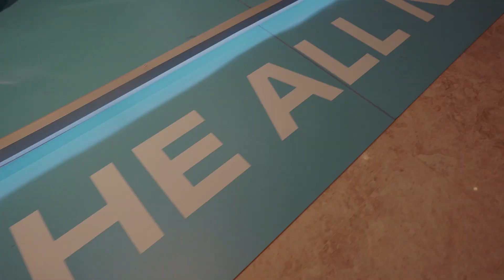Peugeot Nationwide Roadshow Highlights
PEUGEOT Malaysia embarked on an ambitious nationwide roadshow to introduce the all-new PEUGEOT 408, showcasing the team's dedication and expertise in creating an impactful automotive event. From bustling cities like Ipoh, Johor Bahru, to Kuala Lumpur's iconic 1 Utama Shopping Centre.
Led by our passionate event team, the roadshows featured meticulously transformed venues with immersive displays and interactive experiences that turned into a hub of automotive excitement, featuring highlights such as a captivating 3D anamorphic video and an interactive wishing wall. These engaging elements, coupled with exhilarating test drives, ensured that every attendee had a memorable experience.
Our team's expertise extended beyond event management; they coordinated the cutting-edge AV hardware that enhanced the visual and auditory appeal of the showcases, further elevating the overall event atmosphere and leaving a lasting impression on the attendees of the event.